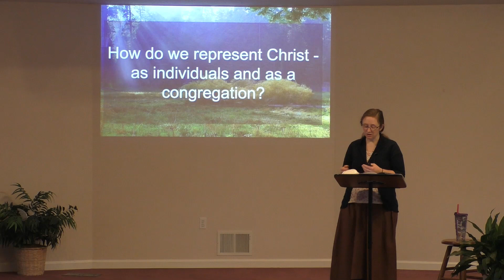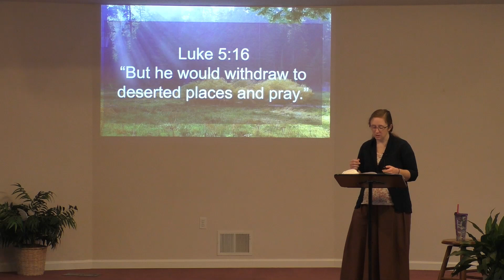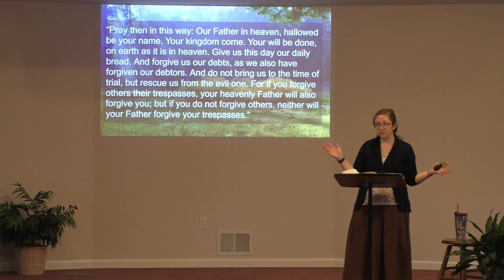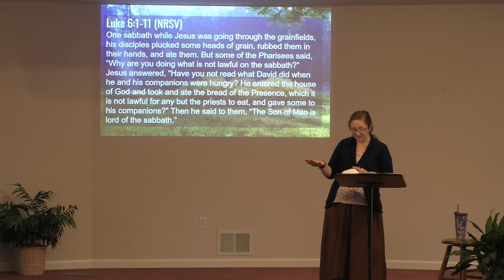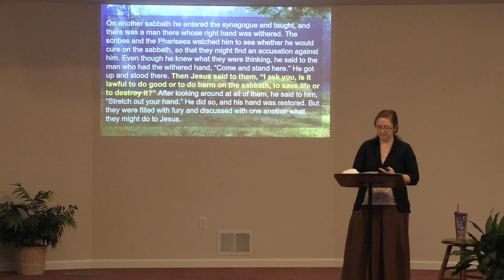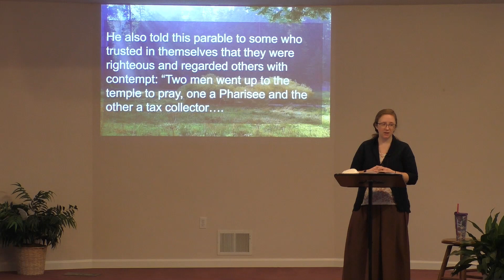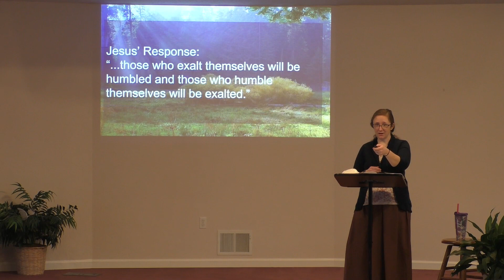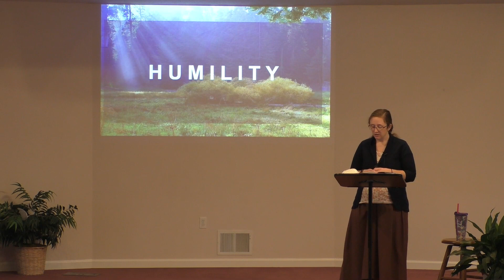Sermon on Matthew 6:9-15 & Luke 18:9-14 | "Praying Like Jesus"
Sermon for January 9, 2022 by Pastor Tabitha on Matthew 6:9-15 & Luke 18:9-14 - "Praying Like Jesus"